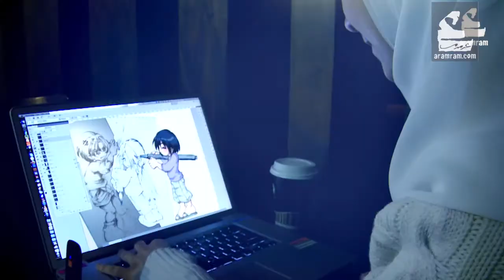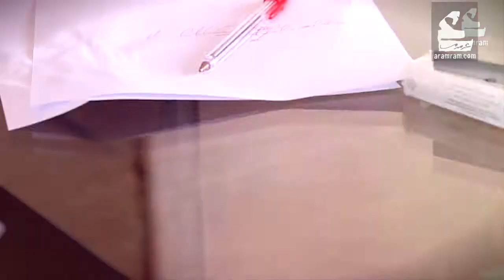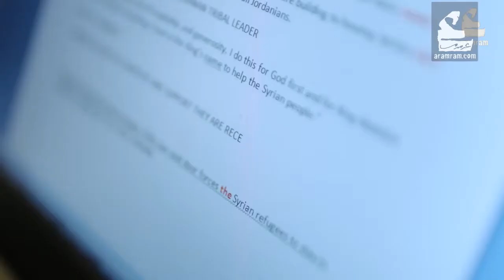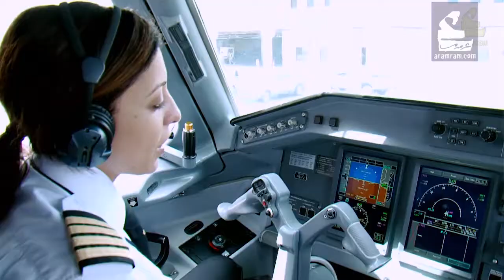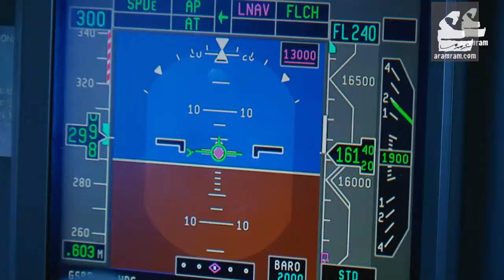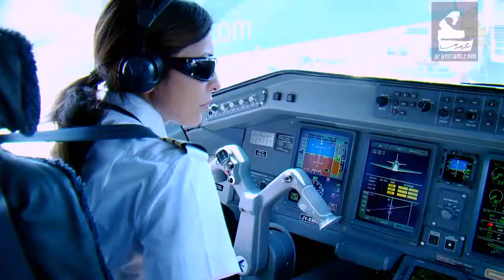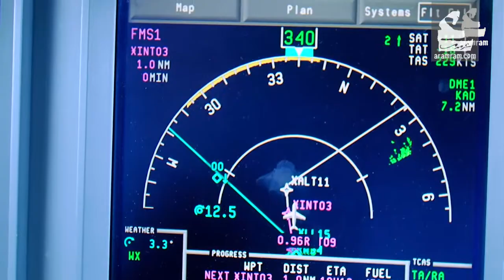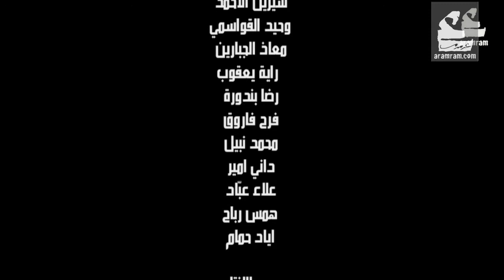كليوبترا | وثائقيات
بالنسبة للرجل فإنّه من الغريب أن تعمل النساء في أعمال، كاللتي يعملن فيها كارول ونسرين وانتصار! انتصارات تحققها المرأة في العمل!
في هذا الفيلم الوثائقي القصير

إنتاج
عرمرم

لمشاهدة المزيد :
فيسبوك